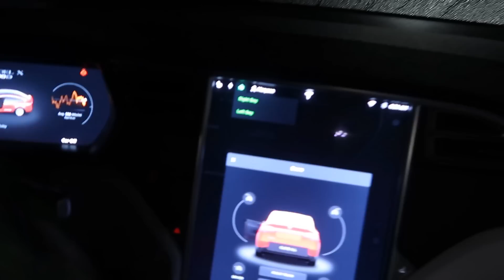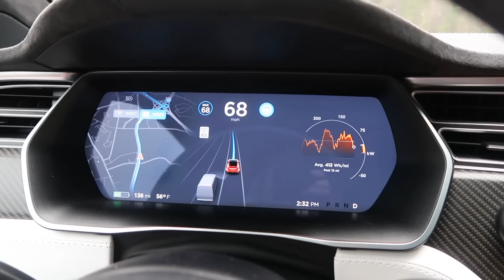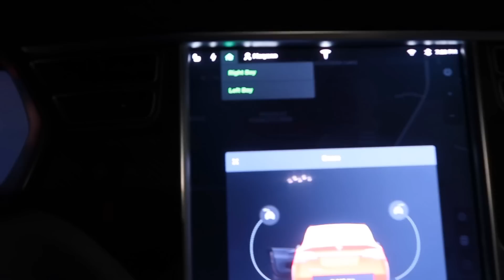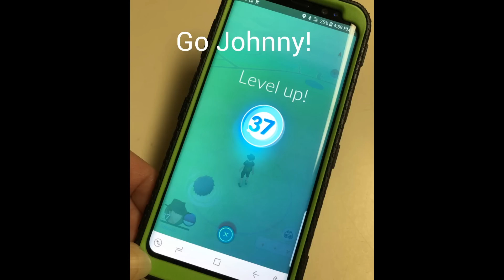Day 568 Tesla Ruby The Rain Just Wont Stop!